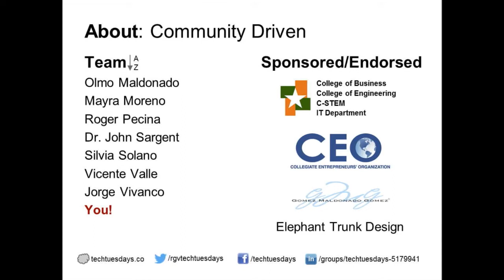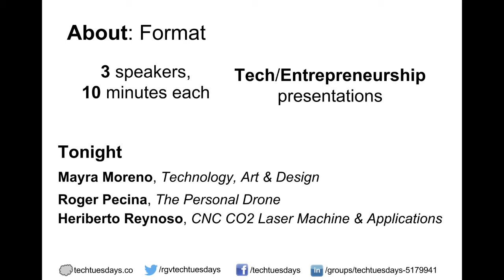1st Tech Tuesdays - Introduction and Outro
Tech Tuesdays is the first monthly event to show case local entrepreneurs, engineers, and scientists present on their projects, technologies, and companies.

This video we introduce the event explaining the team and purpose.